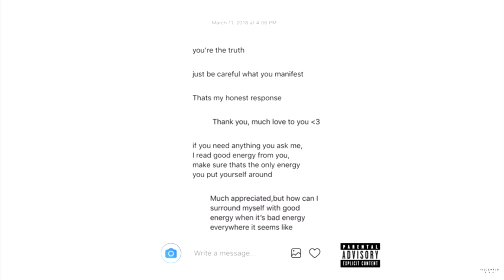(FREE) Juice WRLD Type Beat "LEGENDS" Guitar Trap Beat 2021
This beat is only free for non-profit use.
Prod. by Kame Beats